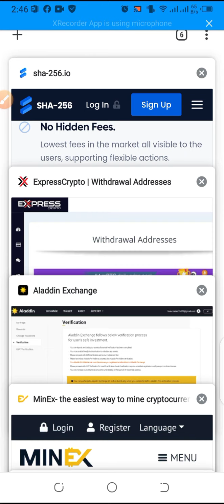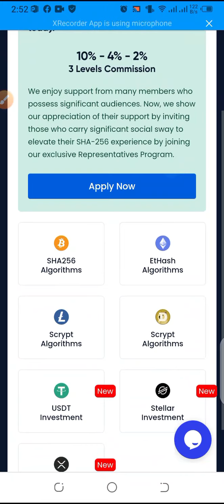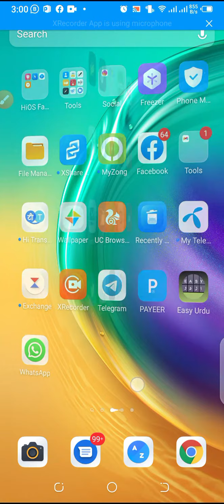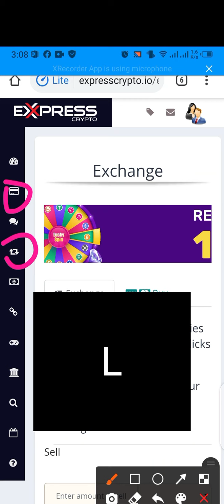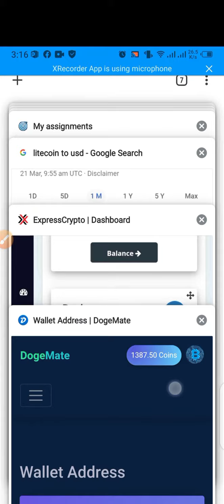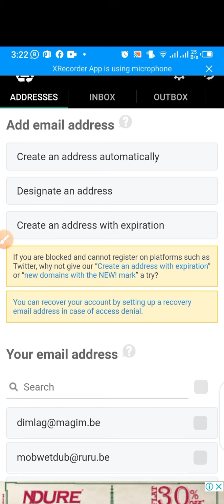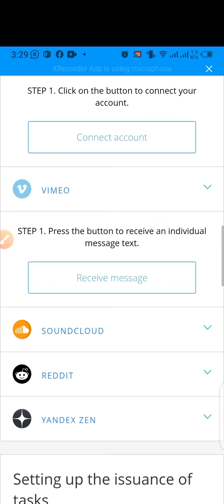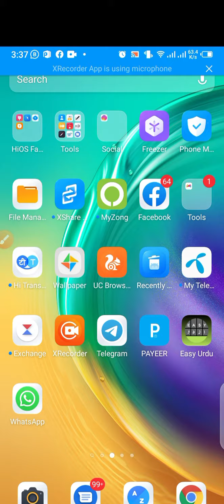70 Rubble Free + Aladdin Exchange 10,000 TNC